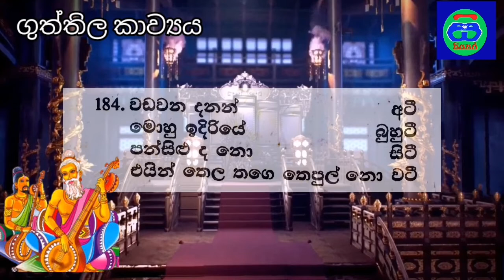ගුත්තිල වෙණ නද | 20 කොටස | Guththila kavi | O/L sinhala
gceo/lsinhala

පෙර කොටස ( 19 කොටස )

වීදාගම මෛත්‍රී හිමියන්ගේ නිර්මාණය

කවි ගායනය ගයාන් රංගජීව

keywords 👇

guththila wena nada
Jana kavk
jana kavi
jana kavi sinhala lyrics
ජන කවි
Jana kavi sinhala
සුභාෂිතය
subhashithaya
සිංහල සාහිත්‍ය රසාස්වාදය
Subhashithaya grade 10
guththila wena nada vicharaya
guththila wena nada grade 10
guththila wena nada grade 10 kavi
Guththila wena nada
Kavi
poems
poems for children
poetry
Poems for kids
guththila wena nada kavi
guththila kavya kavi grade 10 vichara